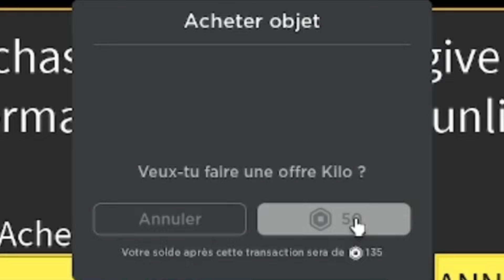On recommence Blox Fruits à 5 en 2024 !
🎥Enregistré avec OBS, 🎥
🎬Montage vidéo avec ClipChamp 🎬